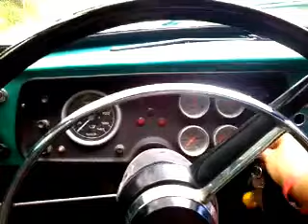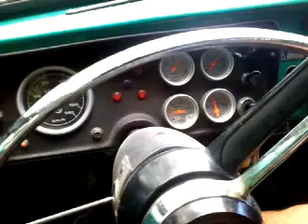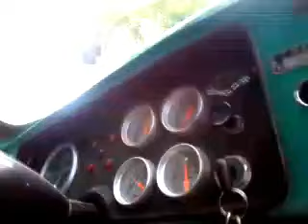RASTROJERO Osvaldo Cabral RESCATE, Fooord decime qué se siente, 1ra Parte 20160101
RESCATE 1RA PARTE:  En el primer día del 2016 nos tocó rescatar a una Ford F-100 que se quedó encajada, por lo que acudimos con una eslinga y luego con un cable de acero para poder sacarla de una zanja.